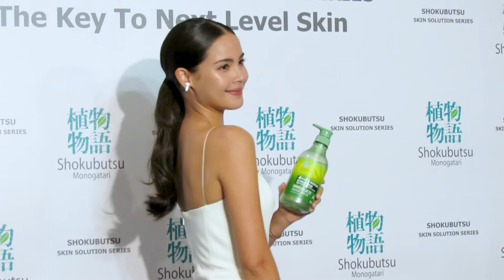"ญาญ่า อุรัสยา" เปิดตัว Shokubutsu Skin Solution Series พร้อมเผยเคล็ดคลับผิวดีฉบับญ่า